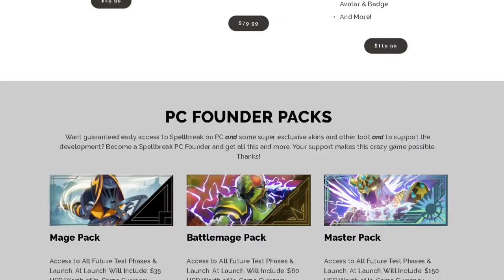SPELLBREAK PRIMERAS IMPRESIONES de la BETA 👌 (como reclamar tu beta de Spellbreak )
análisis review de la beta de Spellbreak ,tuve la oportunidad de probar la beta,y acá dejo expresado algunos de mis primeros pensamientos sobre mis primeras experiencias dentro de lo que es Spellbreak ,juego que salio en formato beta ,para ps4 y pc, en la plataforma de epic store.